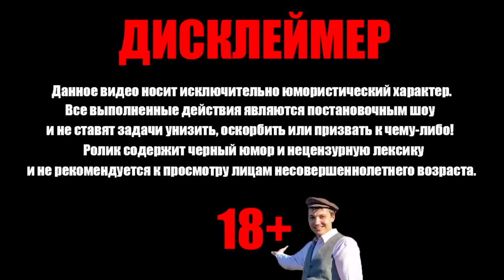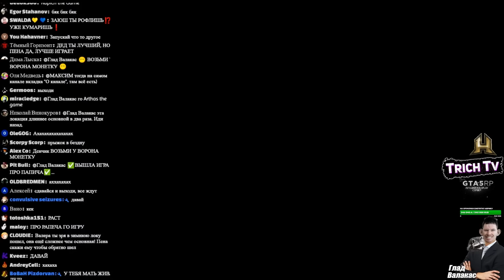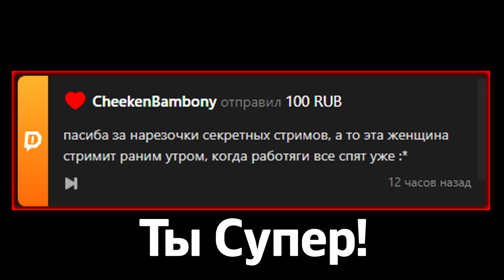Новый рекорд в Jump King I Игра попустила Деда